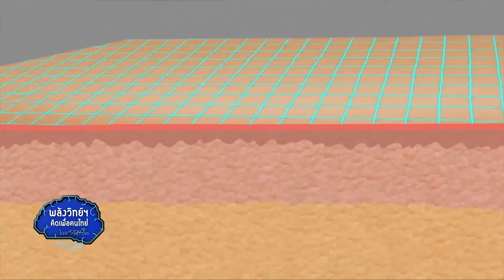พลังวิทย์ คิดเพื่อคนไทย ตอน ผิวหนังที่สอง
ปัจจุบันผลิตภัณฑ์เครื่องสำอางเพื่อบำรุงผิวมีมากมาย ส่วนใหญ่ผสมสารต่างๆ ลงในเนื้อครีมหรือซีรั่ม แต่ในอนาคตอาจจะไม่ได้จำกัดอยู่เพียงแค่นี้ ความรู้ใหม่ๆ เกี่ยวกับวัสดุต่างๆ ทำให้มีทีมวิจัยที่คิดจะสร้าง “ผิวหนังที่สอง” ขึ้นมา เพื่อใช้ปกป้องผิวหนังจริงๆ ของเรา

มีกลุ่มนักวิจัยในสหรัฐอเมริกาที่พัฒนานวัตกรรม “ผิวหนังที่สอง” หรือ second skin กันอยู่ สารพอลิเมอร์ที่ใช้มีสมบัติดีแทบจะเทียบเท่ากับผิวหนังของคนเรา คือ ยืดหยุ่นถึง 250% ไม่ระคายเคืองผิวหนัง ยอมให้ออกซิเจน และความชุ่มชื้นซึมผ่านได้ดี พอลิเมอร์ดังกล่าวจะแข็งตัวได้ ก็ต่อเมื่อเราใช้ทาเจลอีกชนิดหนึ่งทาทับลงไป เกิดเป็นฟิล์มใสที่มองไม่เห็นด้วยตาเปล่า

ผลิตภัณฑ์ดังกล่าวใช้งานได้นานถึง 24 ชั่วโมง ทนเหงื่อและน้ำ ไม่ลอกออกง่ายๆ และช่วยป้องกันรังสียูวีอีกด้วย ที่สำคัญคือ เราอาจนำส่งยาหรือสารอื่นๆ ผ่านผิวหนังที่สองได้อีกด้วย ศูนย์นาโนเทคโนโลยีแห่งชาติ สวทช. ก็ทำวิจัยเกี่ยวกับผลิตภัณฑ์ทำนองนี้อยู่เช่นกัน ในอนาคตอันใกล้ “ผิวหนังที่สอง” อาจเป็นเครื่องสำอางชนิดใหม่ที่คุณผู้หญิงคุ้นเคยก็เป็นได้